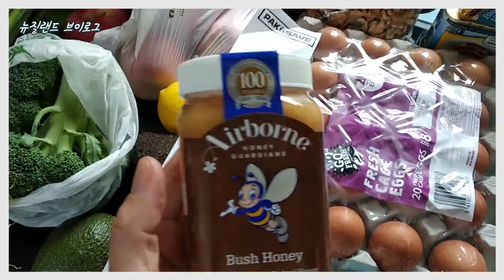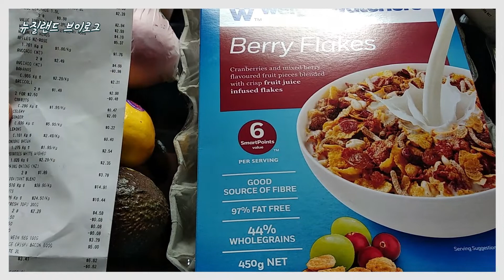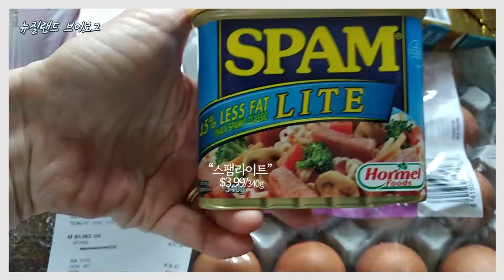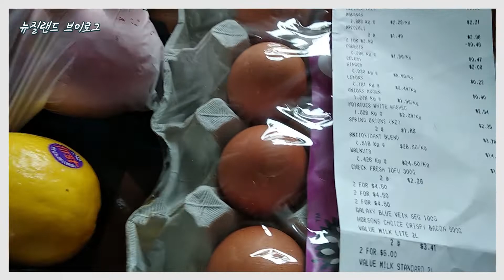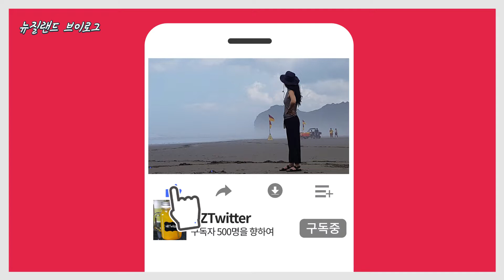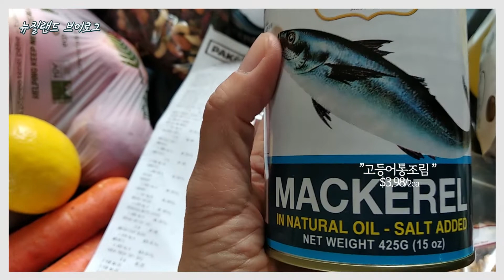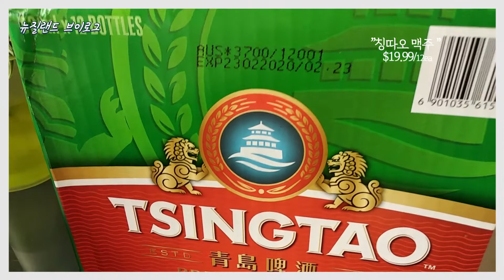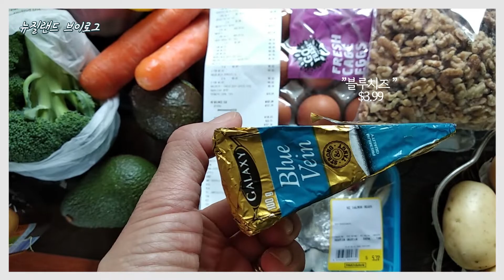2019 New Zealand PAKnSAVE Price 뉴질랜드 팩켄세이브 물가 [New Zealand Vlog] 뉴질랜드 장보기 [뉴질랜드 이민생활 브이로그]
Today, there are three large markets in New Zealand: PackenSave, Countdown, and New World. I bought groceries for a week at PackenSave, which offers the lowest price. And of course, I bought the Korean ingredients from the Korean store. This shopping exceeded the average amount I spend per week because I had to make kimchi, and I had to buy back things that were going to cost a lot more money, like olive oil.
Compare how it's different from the prices in your area!

And if you like this video, please click the "Like" button.
And any comments will be welcomed.

안녕하세요
뉴질랜드 이민생활 브이로그 NZTwitter입니다.
오늘은 뉴질랜드에는 팩켄세이브, 카운트다운, 뉴월드라는 대형마켓이 있는데, 저는 가장 대중적인 단가를 제공하는 팩켄세이브에서 일주일 먹거리를 사 보았습니다. 그리고 꼭 필요한 한국재료들은 당연히 한국상점에서 장을 보았구요 이번 장보기는 특히 김치를 담아야 했고, 큰 재료들을 다시 사야 해서 평균 비용보다 초과를 했는데요,
살고 계신 지역의 물가와 비교해 보세요!!

제 영상이 마음에 드셨다면, 좋아요 버튼 그리고 최근 동영상을 받아 보시고 싶으시다면 구독 버튼을 꾸욱 눌러 주세요 (좋아요 버튼 클릭과 구독 버튼 클릭은 나눔입니다.)
그리고 댓글은 사랑입니다. :) 뉴질랜드 이민생활 브이로그 둘러보시면서 불편한 사항이 있으시면 댓글로 남겨 주세요!!